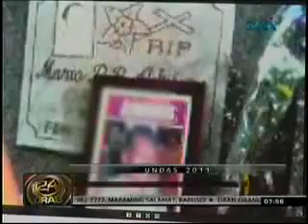E-Dalaw - E-Burol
News